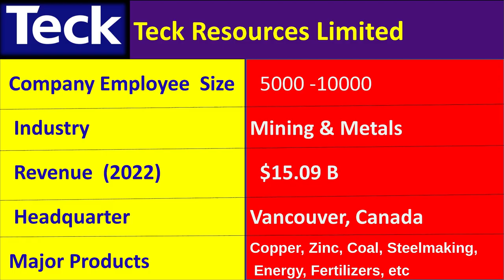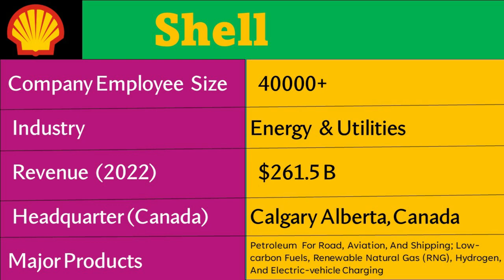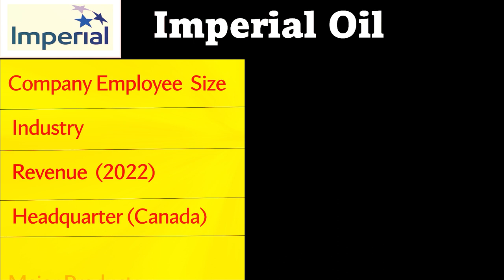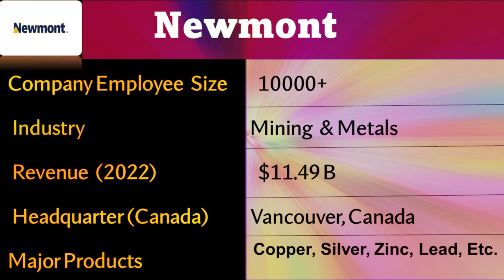Top Companies in Canada Hiring for Geologist Jobs I Geology Jobs I Canada Geology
This Video will cover :

Are geologists in demand in Canada?

How much do geologists make in Canada?

Which country is best for geology jobs?

What is the highest paying geology job?

 Geologist jobs in Canada

Geology & GeoSciences jobs in Canada

All geology jobs in canada

graduate geology jobs canada

geologist salary in canada

how to become a geologist in canada

geology teaching jobs canada

geology jobs vancouver

junior geologist jobs

geology jobs calgary

geology jobs newfoundland

geological engineering Companies

Geology Companies

Best companies in Geologist

top geology companies in the world

geology company names

what companies hire geologists

geological engineering

private geologist

best geology jobs

geologist jobs